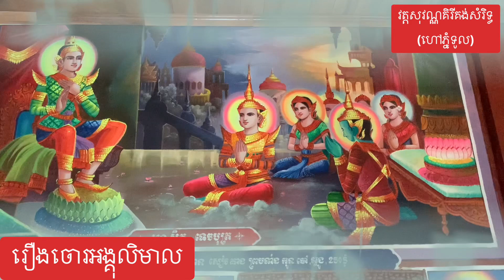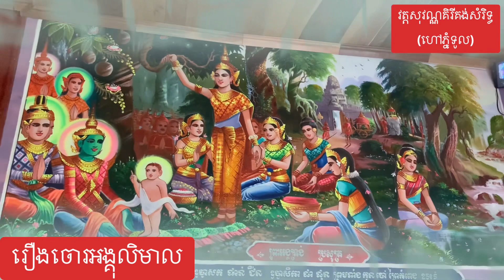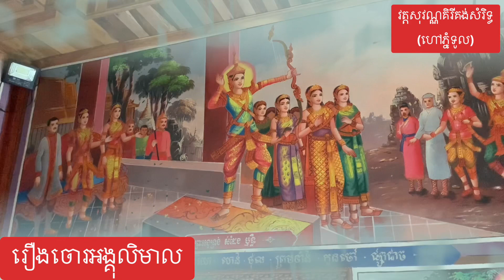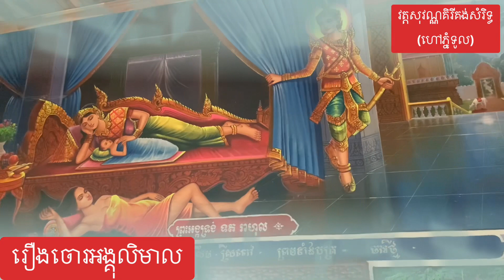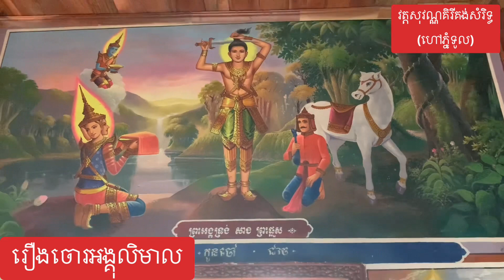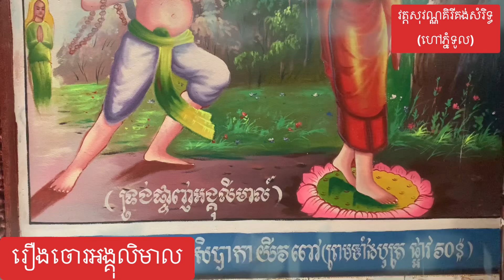រឿងផ្ចាញ់មារ ភាគ៤ចោរអង្គុលិមាល/History story#ken sotheara/wow fairy tales buddha/medita/Khmer/ពាហុំ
រឿងនិទានទី20ភាគ៣ ដំរីនាឡា/History  story#ken sotheara/wow fairy tales/buddha/meditation/Khmer/ពាហុំរឿងនិទានទី21ភាគ៤ ចោរអង្គុលិមាល/History  story#ken sotheara/wow fairy tales/buddha/medita/Khmer/ពាហុំ